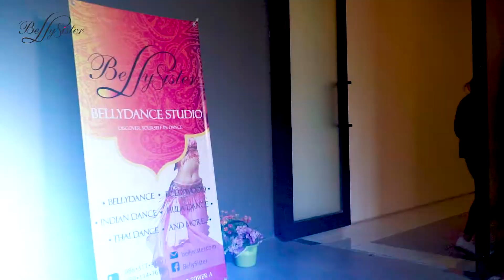ใหม่! Bellydance Workout Class by BellySister Studio คลาสออกกำลังกาย ด้วยการเต้น ระบำหน้าท้อง!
Fat Burn เผาผลาญแคลอรี่ พร้อมกระชับสัดส่วน ด้วย Bellydance! (ระบำหน้าท้อง)

1 ชม. แบบ nonstop กับการเต้น Bellydance คลอเคล้าเพลงสนุกๆ สไตล์อาหรับ

มาเรียนรู้ท่าเต้น Bellydance พื้นฐาน และเราจะใช้ท่าเต้นนั้นในการเต้นแบบ Nonstop 1 ชม.

คลาสนี้เราจะได้ Cardio เผาผลาญไขมัน จะกระชับสัดส่วนไปด้วยท่าเต้นเฉพาะที่มีแต่ใน Bellydance

คลาสนี้สำหรับ:
- ผู้ที่ต้องการเผาผลาญไขมัน และกระชับสัดส่วน
- ผู้ที่มี หรือไม่มีพื้นฐานการเต้นมาก่อน
- แน่นอน! ผู้ที่รักการเต้น Bellydance

Fat burning cardio and get in shape by Bellydance!
Have fun with one-hour nonstop feminine dancing movements along with Arabic music!

In one-hour class, you will learn how to do basic bellydance movements and we will use these movements to dance along the music nonstop for an hour.

This class focuses on fat burning cardio by dancing nonstop and continue firming your shape by specific bellydance movements.
สตูดิโอ BellySister Bellydance Studio
สตูดิโอสอนเต้น ระบำหน้าท้อง
สถานที่: เอกมัย ซอย 2
(ในโรงแรม Somerset ตึก A ชั้น 2)
สอบถามข้อมูลคลาสและการแสดงโชว์
Line: @bellysister
- BELLYSISTER BELLYDANCE STUDIO -
Location: Ekamai Soi 2 (Sukhumvit 63 Soi 2)
(Inside Somerset Hotel Tower A Floor 2)
Bangkok, Thailand
Booking for Class and Show
Line: @bellysister